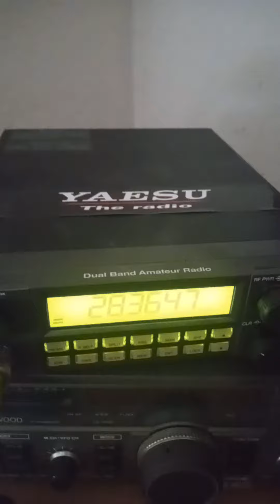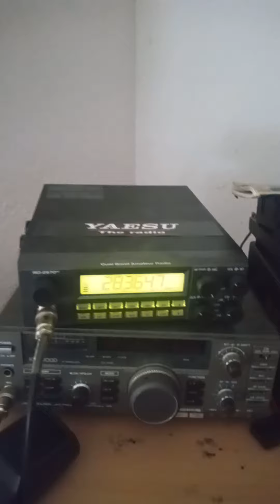29. Oktober 2022